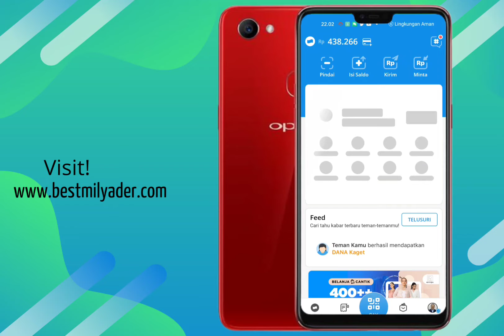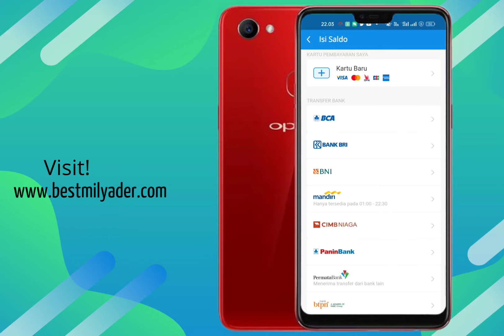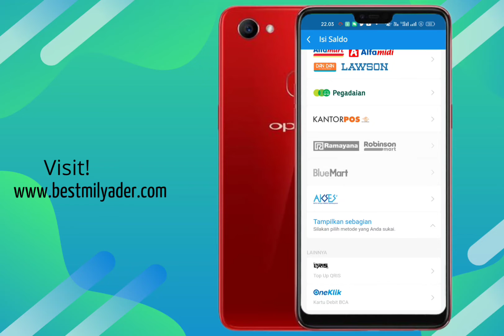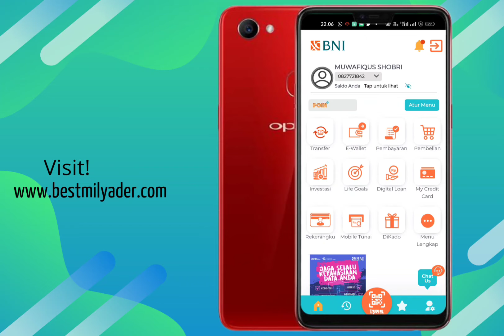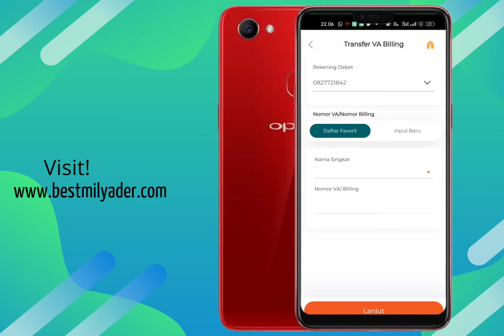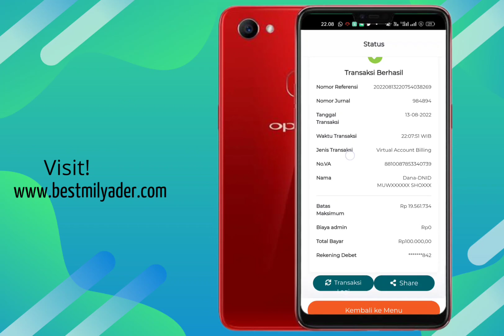Cara Mudah Deposit / Topup / Isi Saldo Aplikasi Dana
Hai, Ayo daftar DANA dan gunakan link di bawah, supaya kita sama-sama dapat hadiah!

Atau bisa juga gunakan kode *hNJ21v* apabila diminta pada saat registrasi!